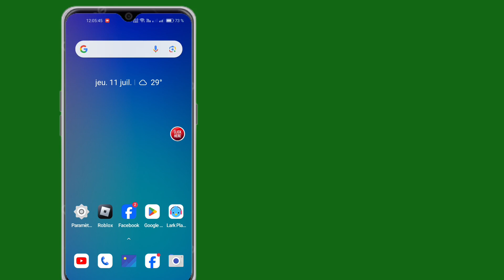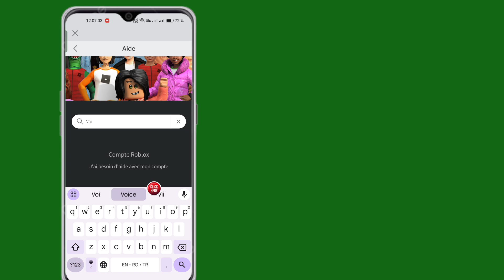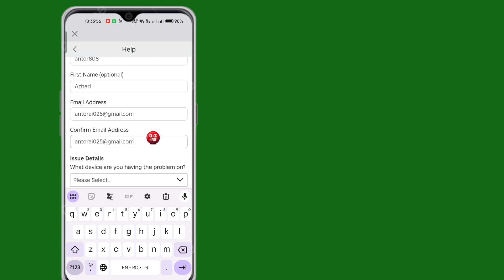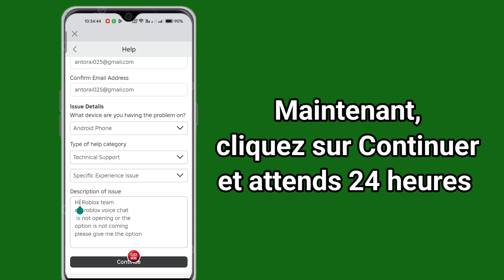Comment activer le chat vocal Roblox (sans vérification 2024) Activer le chat vocal dans Roblox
Vos questions

Comment activer le chat vocal Roblox

comment activer le chat vocal Roblox mobile

comment activer le chat vocal Roblox sans identifiant

comment activer les jeux Roblox

comment activer la version bêta de Roblox

comment activer le suivi du visage Roblox

comment activer le chat vocal Roblox sur Xbox

comment activer les notifications Roblox

comment activer le chat Roblox sur Xbox

comment activer le chat vocal Roblox sur PC

comment activer le chat vocal Roblox sur PS5

comment activer le chat vocal Roblox sur iPad

comment activer Roblox VR

comment activer Roblox VC sur Xbox

comment activer Roblox VC sans identifiant

comment-désactiver-le-chat-vocal-sur-roblox

Cette vidéo vous sera utile. Si vous avez des questions, laissez-moi commenter ci-dessous.